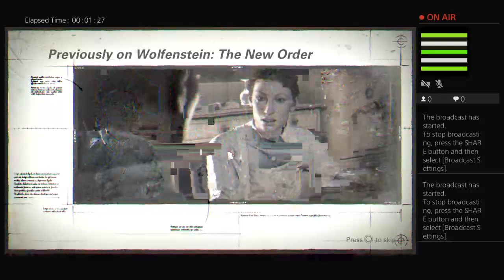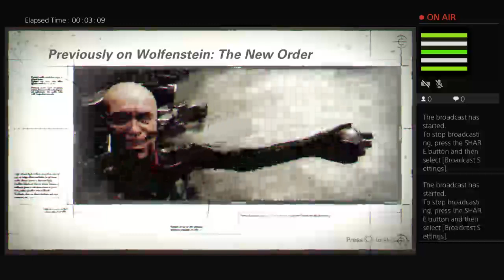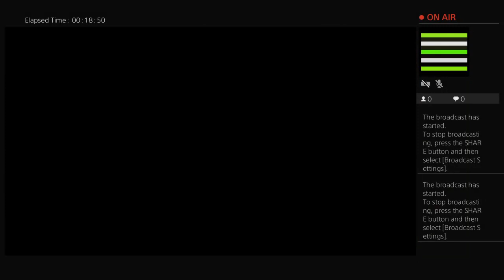WolfStine 2 New culossolas-Live